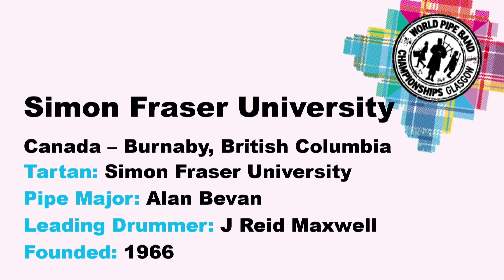Simon Fraser University Pipe Band — MSR Performance — World Pipe Band Championships 2023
Hailing from British Columbia, Canada, the six-time world champions @SFUPipeBand Simon Fraser University Pipe Band take to Glasgow Green in Scotland for their full MSR performance on Day One of The World Pipe Band Championships 2023.

In August each year, thousands of people travel from all over the globe to Glasgow, Scotland for this esteemed event which features the world's very best pipe bands performing in the highest level of group competition. TRADtv (alongside our parent company, Inner Ear) had the pleasure of providing live coverage on Day One of the infamous competition and we're now happy to share the 2023 MSR performance in full from Canadian previous world title holders Simon Fraser University Pipe Band.

Like, Comment and Subscribe to TRADtv for more traditional Scottish and Gaelic music and culture as well as more great content from Piping Live! and the World Pipe Band Championships 2023.